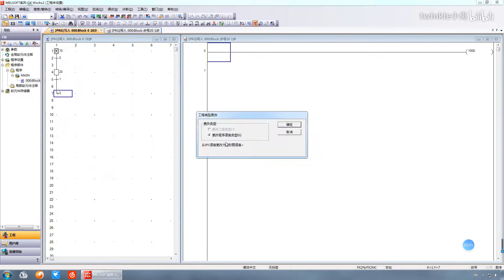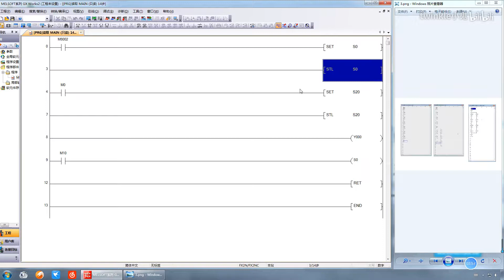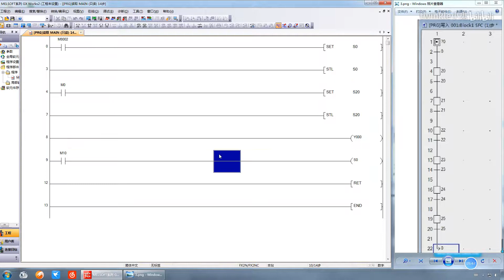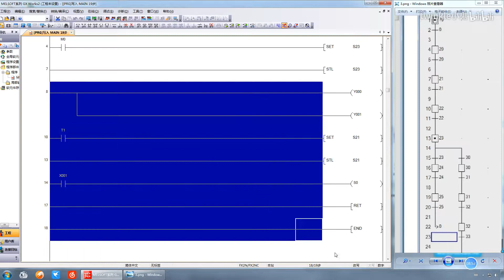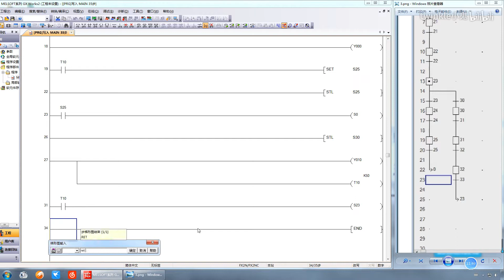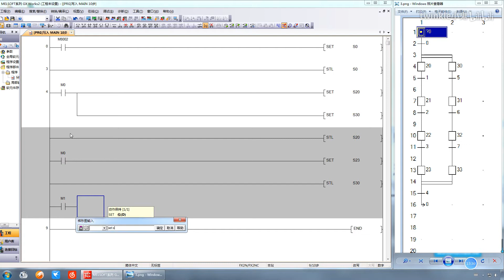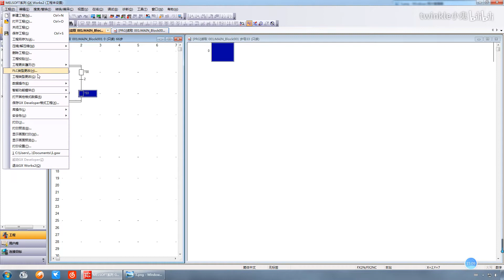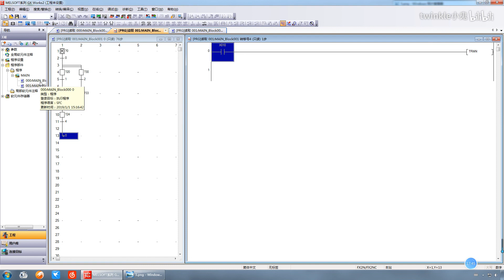三菱PLC无硬件编程教程 13sfc与Stl的转换